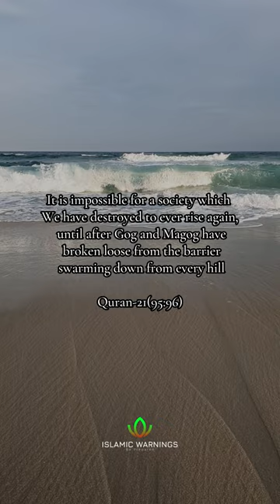THE BARRIER OF GOG AND MAGOG ISLAM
🖤 Support our YouTube Channel so we can keep making videos: @islamicwarnings